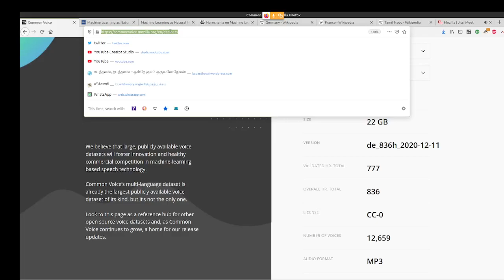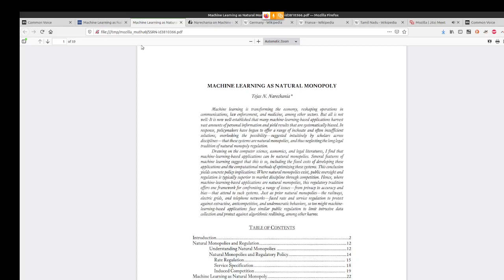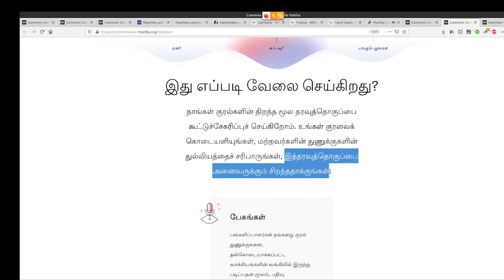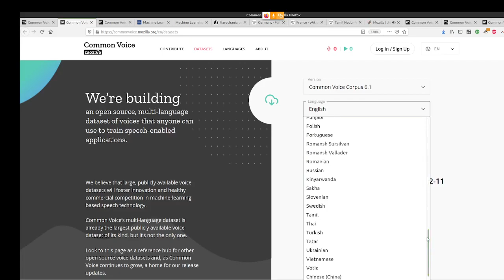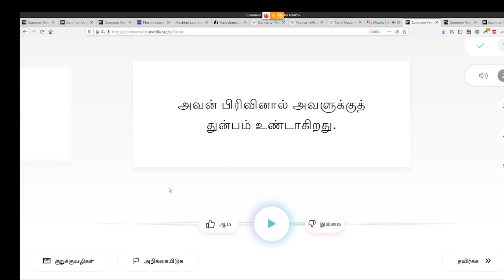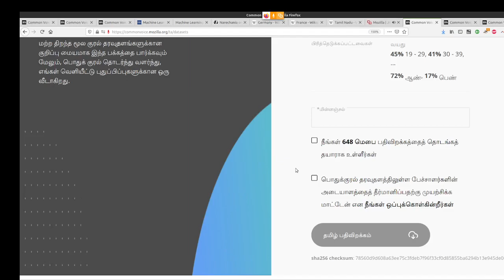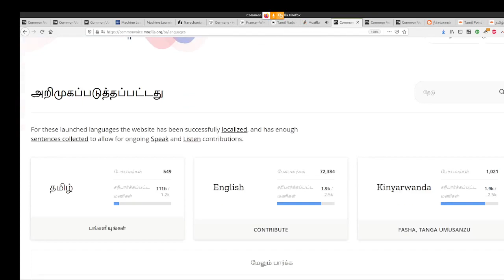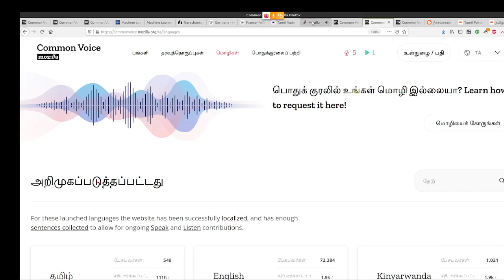தமிழில் தொழில்நுட்பம் வளர்க்க உதவுங்கள் - உங்கள் குரலைத் தானமாகக் கொடுங்கள் - மொசில்லா பொதுக்குரல்